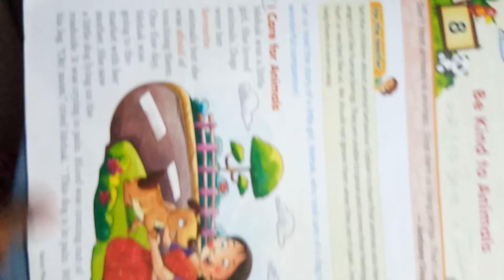std 1 V E Revision